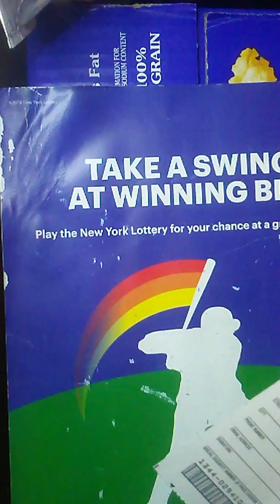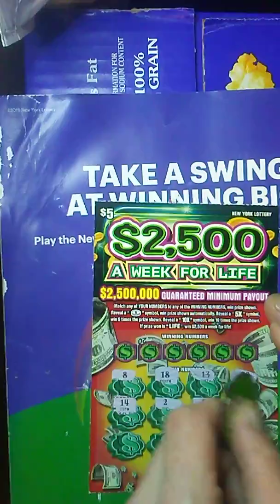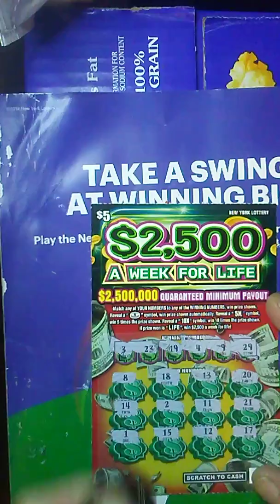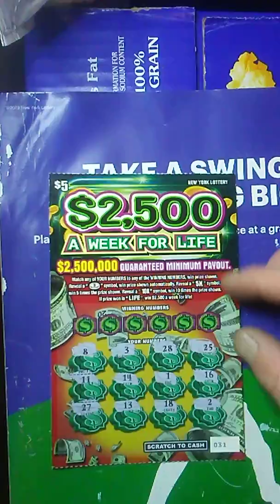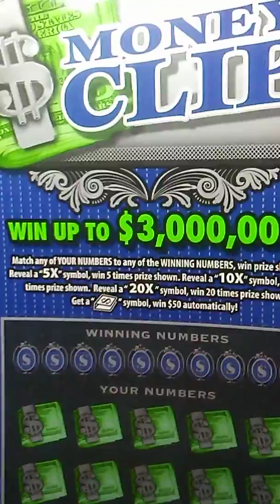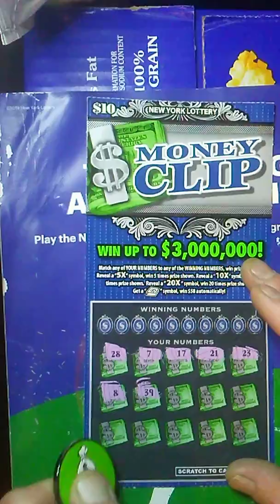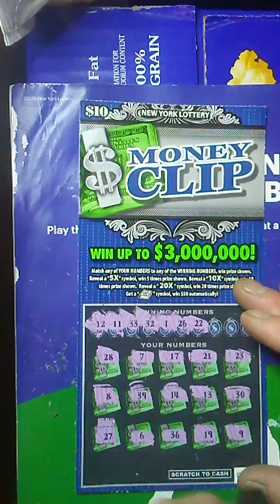20 dollar session